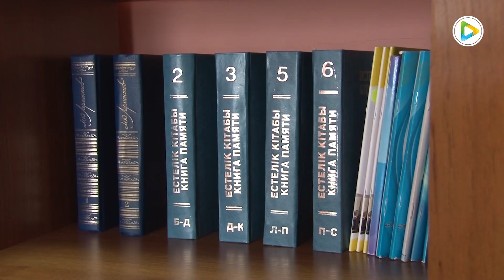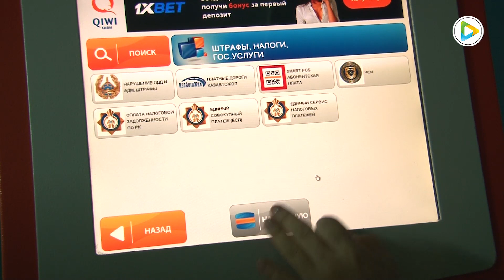Актуализация статуса граждан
В рамках реализации Дорожной карты по формализации и вовлечению неформально занятого населения, утвержденной акимом города, отделом занятости и социальных программ в течение 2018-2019 годов проведенаработа по присвоению статуса неактуализированных граждан.

Актуализация статуса граждан обусловлена необходимостью подготовки к внедрению обязательного социального медицинского страхования, а также защите социальных прав и гарантий граждан через участие в социальном и пенсионном обеспечении.

Исполняющая обязанности главного врача ГКП на ПХВ «Степногорская городская поликлиника» Галина Атаманчуксообщила, что обязательное медицинское страхование стало одним из главных внедрений 2017 года в Казахстане. Если ранее медицинское страхование на протяжении многих лет действовало в категории как добровольное, то внедрение обязательного медицинского страхования в Казахстане несет в себе колоссальные изменения.

По сообщению заместителя руководителя отдела занятости и социальных программ города, на данный момент не актуализировано более 1600 человек. Это студенты, выехавшие граждане, самозанятое население, а также работники по найму, не имеющие трудовой договор.

Для легализации деятельности неформально занятого населения с 2019 года в Казахстане внедрен единый совокупный платеж - ЕСП, который предусматривает упрощенный порядок регистрации в налоговых органах деятельности неформально занятых.

Также было отмечено, что работа по актуализации статуса граждан будет продолжена. В учреждениях здравоохранения для получения гарантированных бесплатных медицинских услуг уже установлены терминалы для приема платежей ЕСП. Для более подробной информации по актуализации граждан, а также определения своего статуса можно обратиться к сотрудникам отдела занятости и социальных программ или позвонить по номеру 6-17-14, 6-33-31.